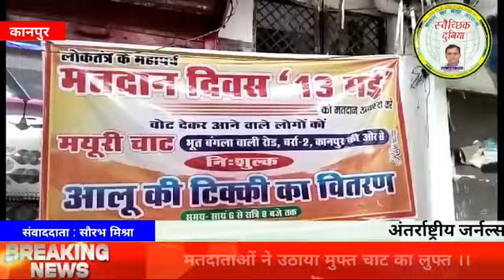मतदाताओं ने उठाया मुफ्त चाट का लुफ्त ।।